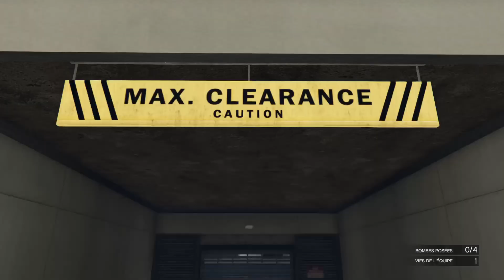Grand Theft Auto V_LUZTIC Vidéo_Tuners_Contrat des Lost x2 nana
Avec le DLC Los Santos Tuners (Tuning a Los Santos) sur GTA Online, R* a ajouté un Salon auto (LS Car Meet) où les amateurs de véhicules personnalisés peuvent se rencontrer pour se livrer a leur passion en admirant les bolides exposés et en s'affrontant sur divers types de courses pour remporter des points de réputation. Les points gagnés donnant ensuite accès à l'achat de nombreux vêtements exclusifs au Salon.
En outre, un nouveau business nommé Atelier auto (Auto Shop) permet aux amateurs de mécanique de modifier des véhicules à loisir avant de les livrer a des clients. De plus, l'Atelier permet de remplir certains contrats confidentiels sous la houlette de KDJ et Sessanta afin de compléter les revenus générés par l'Atelier.
Entre le 22 et le 28/09/2022 R* a doublé les GTA$ et RP reçus en finissant la phase finale des Contrats de l'Atelier auto.
Cette vidéo montre les 3 missions du Contrat des Lost avec récompenses doublées enchaînées sur la nana. Enjoy